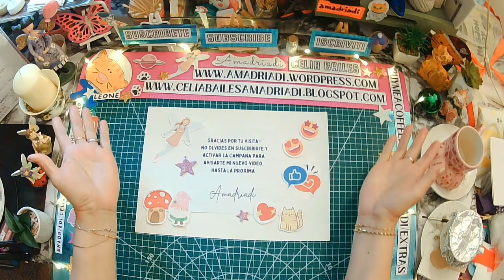📌Diy Bundle 27 🥰♻️🎨🧵amadriadi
-Santa Cheerful Sock
-Neil the Elf

HOLA
Soy AMADRIADI
¿Estas listo?
¡Ahora vamos!
¿Qué crearemos hoy?
¡Adorables ideas de Navidad!

HELLO
I'm AMADRIADI
Let's go!
What will we create today?
Adorable Christmas ideas!

CIAO
Sei pronto?
Ora andiamo!
Cosa faremo oggi?
Adorabili idee di Natale!

Muchas gracias por su visita y apoyo/Thank you very much for your visit and support/ Grazie mille per la tua visita e il tuo support

✏️🥰Vídeo en Español con subtítulos en Inglés e Italiano/Video in Spanish with English and Italian subtitles/Video in Spagnolo con sottotitoli in Inglese e Italiano

💖Muchas gracias por su visita y apoyo/Thank you very much for your visit and support/ Grazie mille per la tua visita e il tuo supporto

🥰☕🎶¿Puedes donarme un café? Donate me a coffee? Puoi offrirmi un caffè?

Twitch/Rumble/YouTube/TikTok/Pinterest/Amadriadi Group on Facebook/Twitter